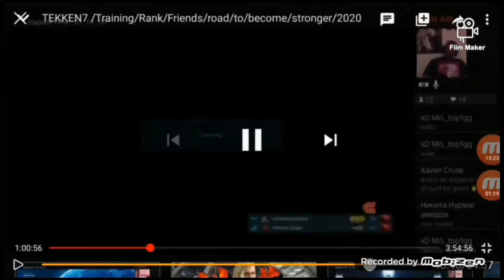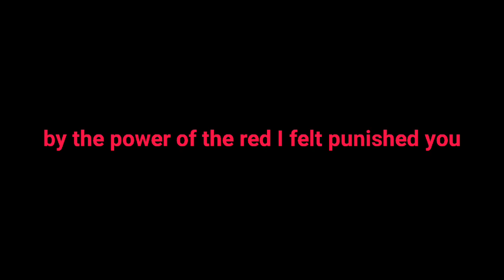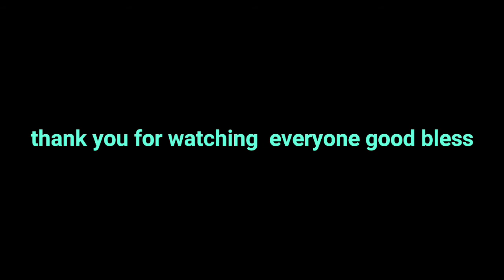Jackie Bryant promotes to Barbarian rank